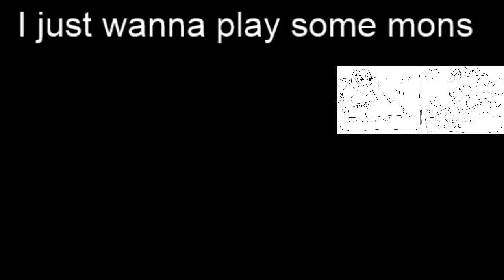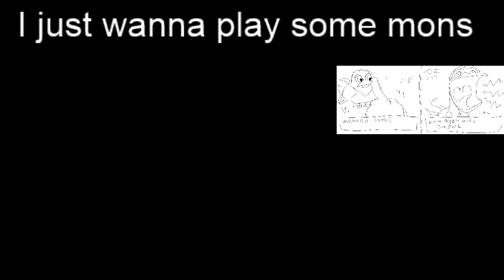Dawn Bi^ga, Jeigan and Amelia's Hoenn Adventures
Generally StreamLabs will give me a bigger percentage of your donation.

Mekkah's Keep Invite Link - Read the rules to figure out how to join channels!

Thanks to my designers Steel Wing Knight, Ryn and Sowen!

FAQ:

Q: Will this be uploaded to YouTube?
A: Yes, automatically.

Below: FAQ for FE5 Iron Man.

Q: What does Iron Man mean?
A: Iron Man means I don't reset the game, even if a unit dies.

Since I'm trying to complete the game without anyone dying, that means a death is basically run over.

Q: What about Olwen and Illios/Eyrios?
A: Olwen/Illios are exceptions: since you can only recruit Illios if Olwen is dead (or unrecruited), Olwen can die.

I plan on going to A route and I want to recruit Illios, so Olwen might die.

Q: What about getting captured?
A: If a character is captured before Ch21x, that doesn't count as a death, since I can get them back.

Q: What patch are you using?
A: The Shaya patch, which gives story but not menus. I'm too used to it to switch to another. When Project Exile comes out I will start using that.

Q: Don't you get tired of running Thracia Iron Man?
A: Nope, not at all.

Q: Can you stream something else?
A: Maybe some other time.

Q: How many times have you completed Thracia/this challenge?
A: I have one completed Iron Man on YouTube with quite a few deaths.

I completed another one a while ago when streaming, that also had some deaths.

And then there's probably about five failed attempts lying around. But we learn something new every day!

Q: What is Marty Party?
A: Marty solo. I do it at the end of streams sometimes.